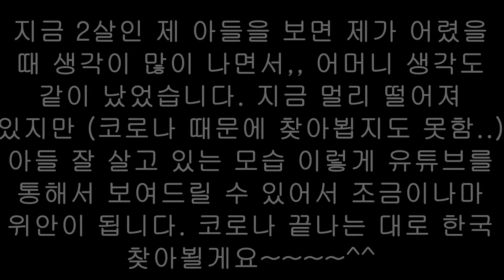오늘은 왠지.. 감자볶음밥을 해주고싶었습니다.(쫀득식감)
아침에 조금 일찍 일어나서 여러분의 사랑하는 사람을 생각하며 만들어보세요^^.
영상 안에 설명이 좀 많이 들어 있는데, 보시고 후회 안 되게 꿀팁 고급 정보 많이 넣어 놨습니다~